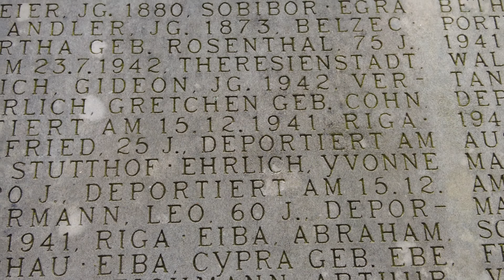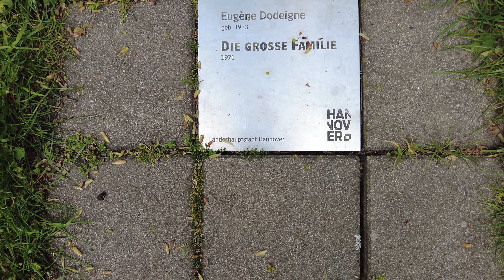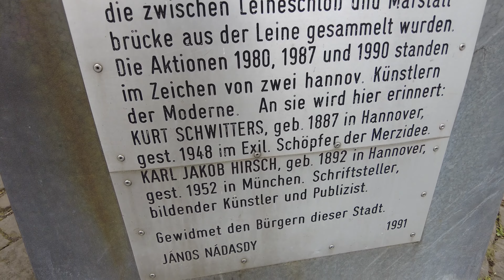4K Germany City Hannover 🇩🇪 (The Red Thread) Walk in Tour 60fps 2023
Follow the Red Line in hannover City. The Line is painted on the pavement, is about 4200 meters long, and weaves its way through the inner city, joining up 36 prime attractions.

We would like to get the best equipment for your best Views in all areas, we would need your Support to make it a better tomorrow 🗽 please click on the link ☝🏽 to support us with anything from your heart 💙💛🩵💚💜❤️🩷🧡🤍👇🏾👇🏾